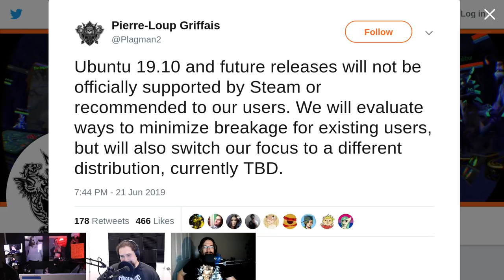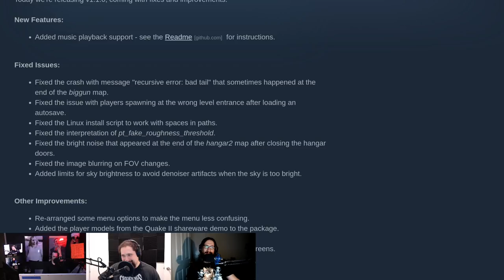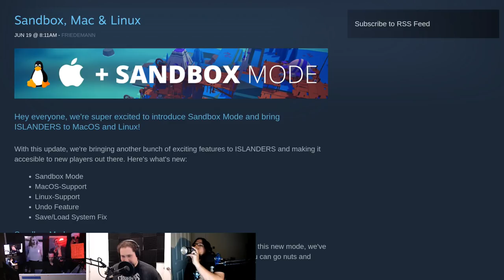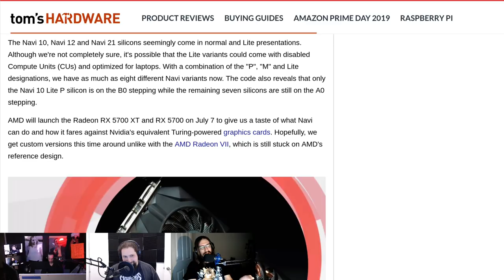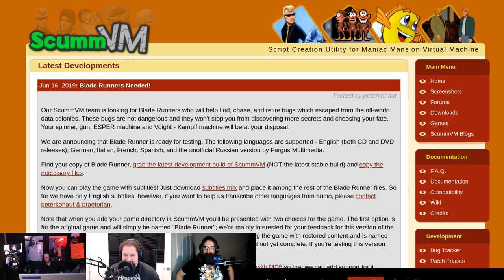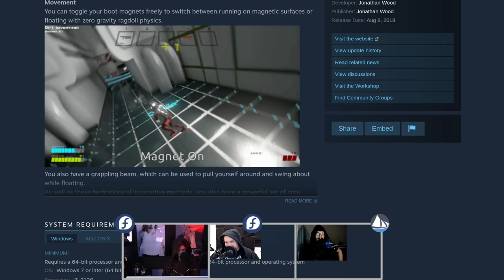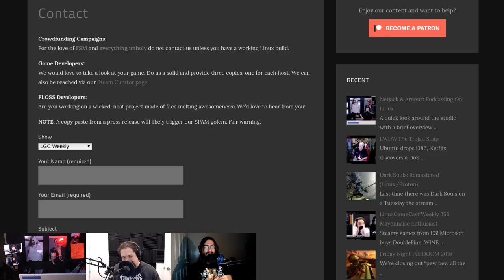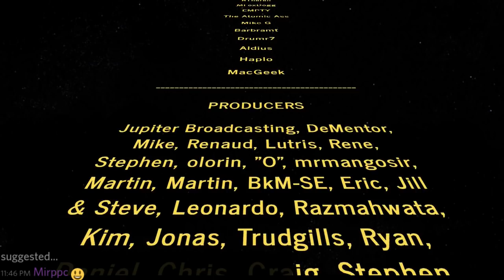LinuxGameCast Weekly 357: Happy Linus Fun Rants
Steam drops official support for Ubuntu 19.10! Counter-Strike turns 20, DOTE Underlords enters Early Access, and Linux drivers reveal mysterious Navi cards. Then Zero G Arena faces, the CHAIRQASITION!

Special thanks to:MikeG (new router)

Timestamps:
03:21 Steams drops Ubuntu
05:17 Steam SACK exploit
08:27 20 years of Counter Strike
10:46 DOTA Underlords
15:03 Quake 2 RTX 1.1.0
17:05 Hero Siege 150
19:09 Vambrace 1.08
21:46 A.N.N.E
23:06 ISLANDERS
30:09 Mystery Navi cards
36:00 Ubuntu dropping i386
46:48 Blade Runner on SCUMM
49:32 OpenVIII
52:04 CHAIRQASITION: Zero G Arena
01:04:26 Hate Mail